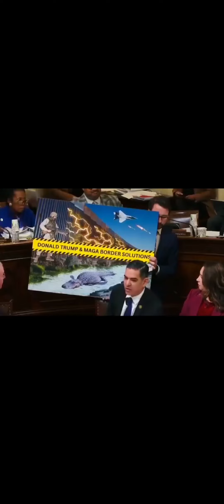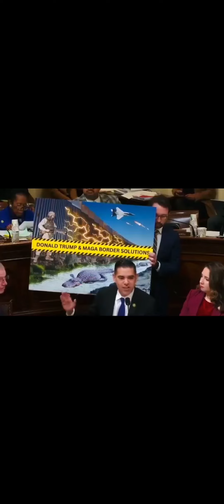Donald Trump & MAGA Border